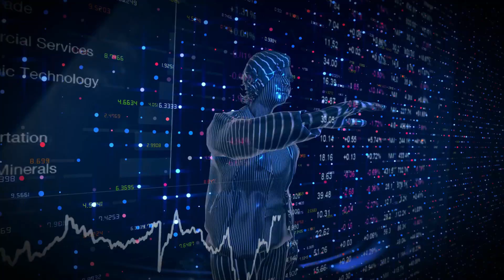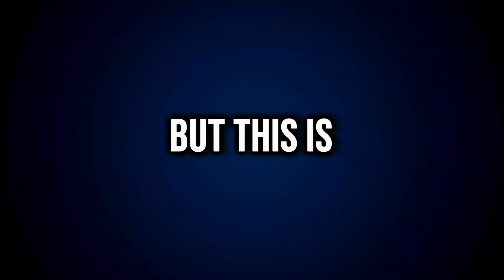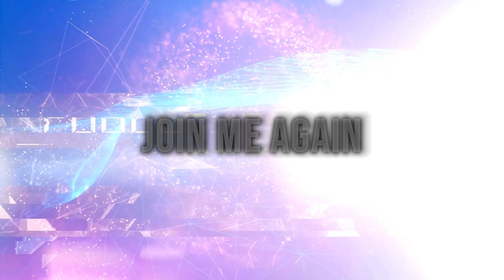Earth-Shattering News in AI This Week: Game Changers That Will Surprise You!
Explore the cutting edge of artificial intelligence in this mind-blowing video! Witness the AI revolution as we delve into the latest advancements in technology. Discover how Alexa is receiving a major update with a new AI-generated voice that adapts to your context, preferences, and personality, making interactions more natural than ever. Microsoft's Co-Pilot, your friendly AI assistant, is here to transform your digital experience, offering real-time assistance across various tasks.

But that's not all! Get ready to be amazed by Google Deep Mind's Alpha Fold, an AI program that predicts 3D protein shapes. This groundbreaking technology has the potential to revolutionize medicine, drug discovery, and our understanding of biology.

This video dives deep into generative AI for human-like voices, big language models for natural language understanding, and the power of deep learning in predicting protein structures. Don't miss this behind-the-scenes pass to the AI Revolution! AI, Artificial Intelligence, Alexa, Co-Pilot, Google Deep Mind, Alpha Fold, Generative AI, Big Language Models, Deep Learning, AI Advancements, Technology, AI Revolution, Human-Like Voice, Protein Structures, Drug Discovery, Biology.

Welcome to our AI News video, the ultimate destination for all AI enthusiasts and curious minds! Our YouTube channel is dedicated to unraveling the fascinating realm of artificial intelligence and its wide-ranging impact on our world.

We believe in keeping you at the forefront of technology by providing comprehensive insights and updates on AI, computer vision, and cutting-edge AI models. Our carefully curated tech news ensures you stay informed about the latest breakthroughs and advancements in the AI domain.

Join us on an exhilarating journey as we showcase AI demos that demonstrate the true potential of this transformative technology. Witness AI in action as it revolutionizes healthcare, enhancing diagnosis and treatment procedures, and ensuring a healthier future for humanity.

But that's not all; we delve into the realm of AI in security, exploring how this technology is reshaping surveillance and safeguarding us against modern-day threats. Get ready to be captivated by AI's impact on the entertainment industry, where it's creating immersive experiences and pushing the boundaries of creativity.

Our commitment to education is evident through insightful content that explains how artificial intelligence works. Learn about the innovative approaches that engineers take to build and fine-tune AI systems, ensuring they align with ethical principles and deliver value to society.

We also keep an eye on the trailblazing work of organizations like OpenAI and the visionary ideas of tech leaders like Elon Musk, who continue to shape the future of AI.

Join our vibrant community of AI enthusiasts, learners, and professionals who share the same passion for this revolutionary technology. Don't miss out on our AI news, AI revolution discussions, and thought-provoking discussions.

So, if you're excited about the limitless possibilities of artificial intelligence and its role in shaping our world, hit that subscribe button and embark on an extraordinary journey with AI Revolution with MT. Let's together witness the unparalleled potential of AI and revolutionize the future!